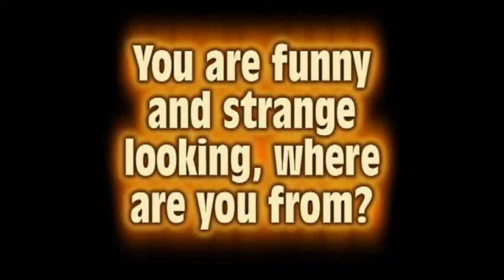Iron Horse Helmets Get to Know our Staff - Will